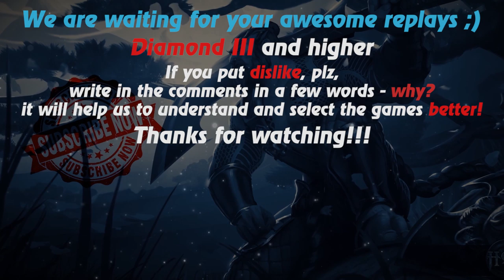HoN replays - Magebane - Immortal - 🇵🇭 DeityRalf Diamond III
Watch a new hon replays by Replays HoN team about Magebane, who participates in 24 of 32 of his team’s kills, makes annihilation, gets an immortal with zero deaths and finishes the game with 987 xpm / 1027 gpm!

Game: heroes of newerth, hon
Version: 4.8.0
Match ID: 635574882